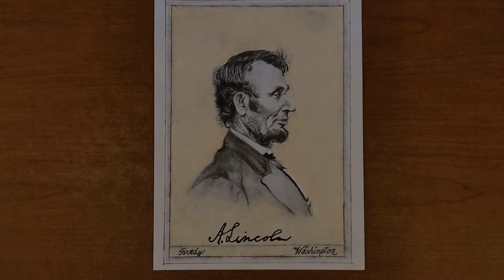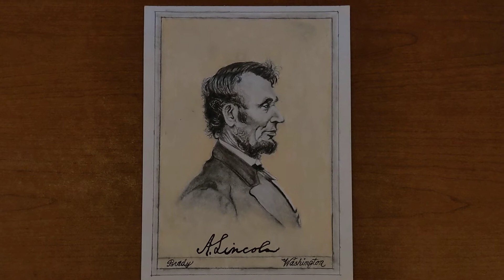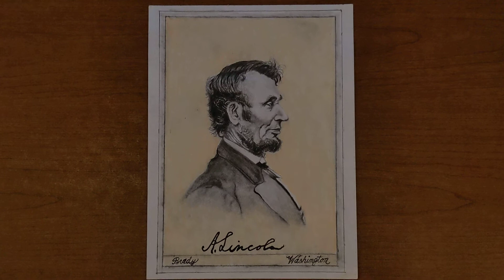drawing of Abraham Lincoln carte de visite